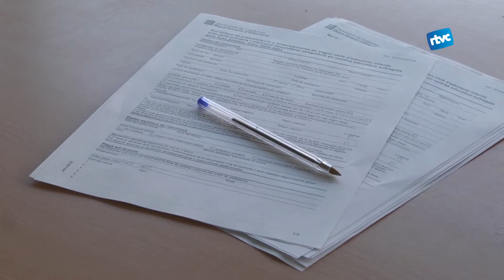La situació a les escoles durant la pandèmia, el sector menys afectat